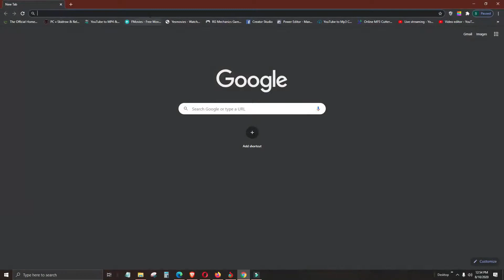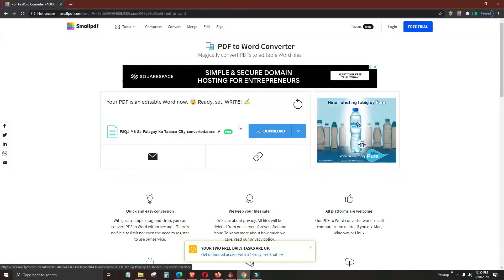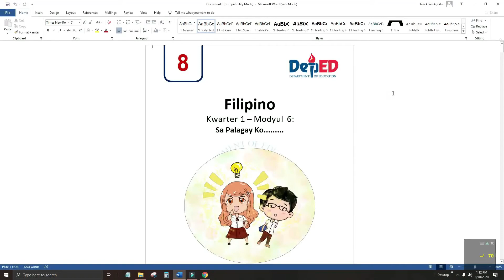PAANO MAG CONVERT NG PDF FILE TO WORD, EXCEL, AT PPT (FREE) By LeeRose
Hello guys! Ngayon naman ay ituturo naman ng asawa ko kung paano magconvert ng PDF file into Word, Excel or Powerpoint for free gamit ang Sana magustohan ninyo at sana may natutunan kayo. pls watch and share!! Thank you!